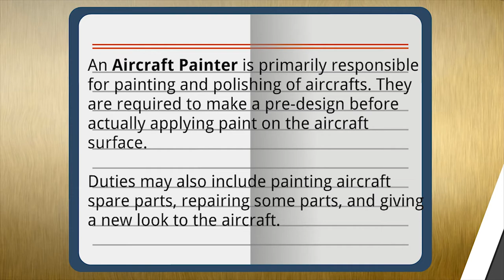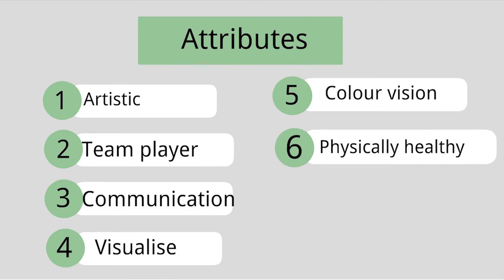Day 10 [Part 1] - Aircraft Painter career